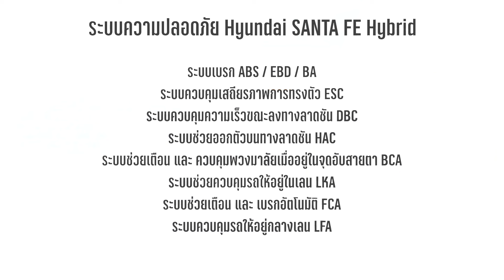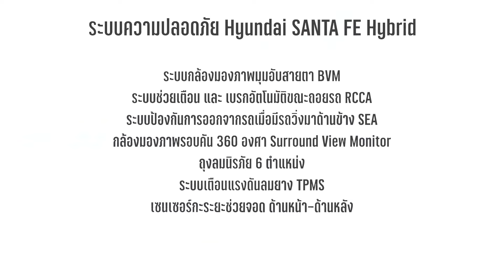2024 Hyundai SantaFe Hybrid 7 ที่นั่งท้าชน Honda CR-V และ Hyundai Elantra N สปอร์ตสี่ประตู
2024 Hyundai SantaFe Hybrid ราคา 1,849,000 บาท
2024 Hyundai Elantra N ราคา 2,990,000 บาท

00:00 Santa Fe
02:05 ภายนอก
05:40 แถวสาม
07:40 แถวสอง
09:00 ตอนหน้า
11:57 ขุมกำลัง
13:11 Elantra N
17:15 ภายใน